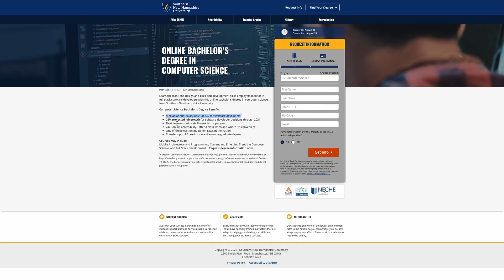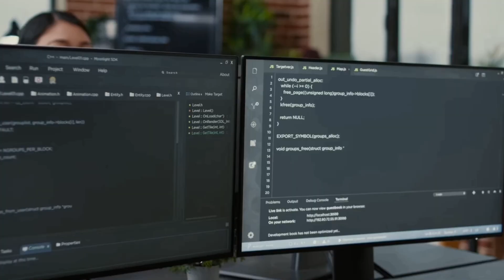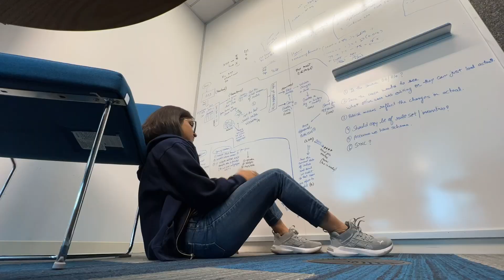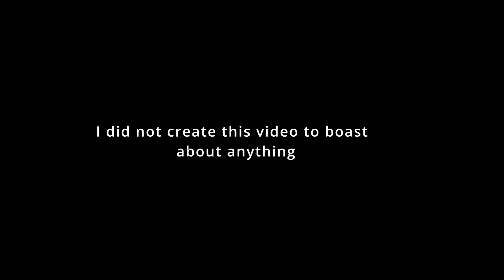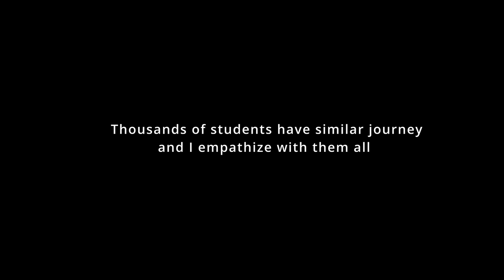My Journey to my proudest moment in life | Reflecting Back, moving stronger forward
Love always.
Take care :)